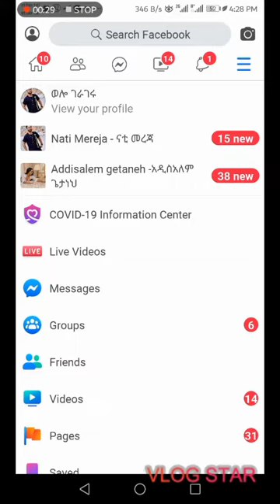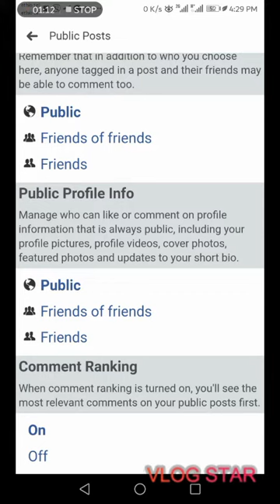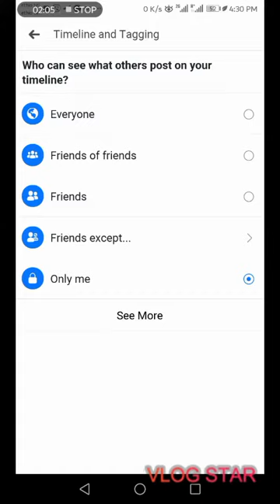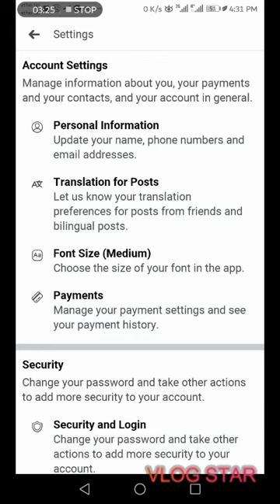የፌስቡክ አካዉንታችንን የተከታዮቻችንን ብዛት ከፍ 5,000 በላይ ማሳደግ